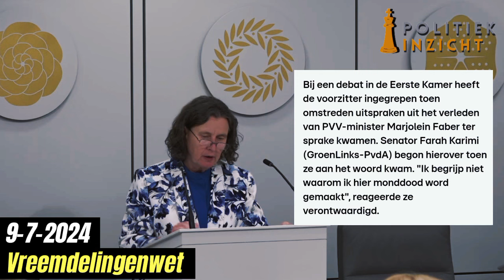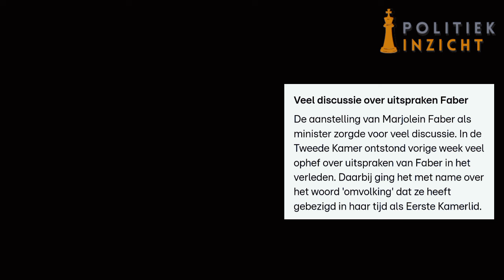PVV-MINISTER Faber SL0OPT D66! 'We gaan ze echt het LAND UITZETTEN!'